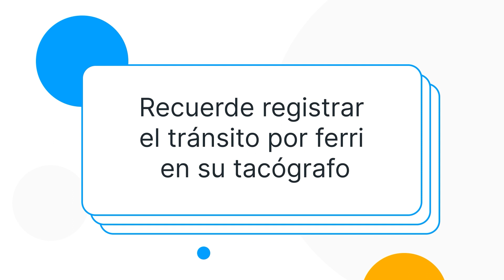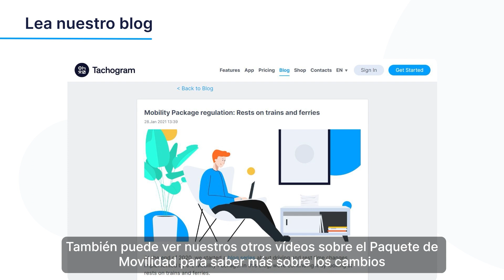Paquete Movilidad: Descansos semanales en trenes y ferris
En este vídeo explicamos qué cambios ha traído el Paquete de Movilidad al mundo del transporte de mercancías y la logística. Esta vez analizamos más de cerca cómo los conductores pueden disfrutar de su merecido descanso semanal mientras viajan en tren y/o ferri, así como las condiciones que deben cumplirse para ajustarse a la nueva normativa.

Consulte nuestro blog sobre los cambios del Paquete de Movilidad relativos a la realización de descansos en trenes y ferris

Tachogram ayuda a los conductores y a las empresas a gestionar los tiempos de conducción, trabajo y descanso para cumplir la normativa internacional. Para obtener más información, visite o póngase en contacto con nuestro equipo